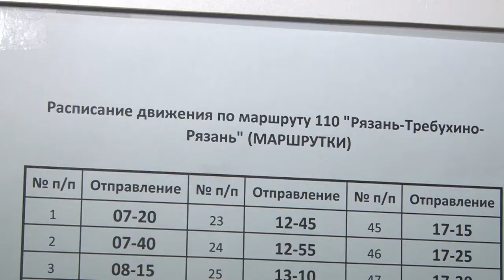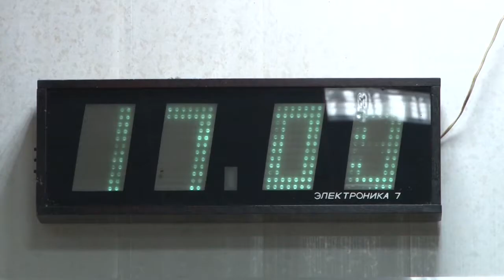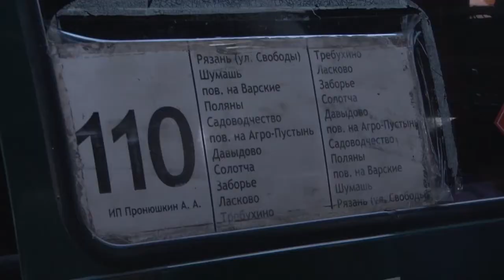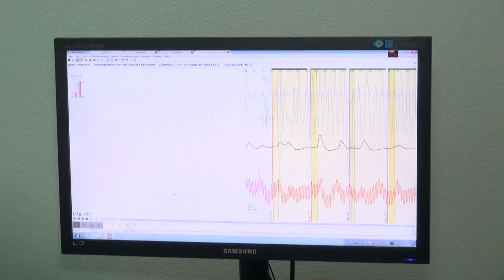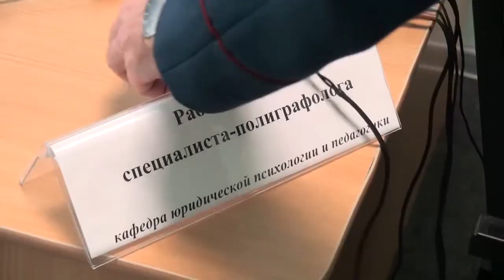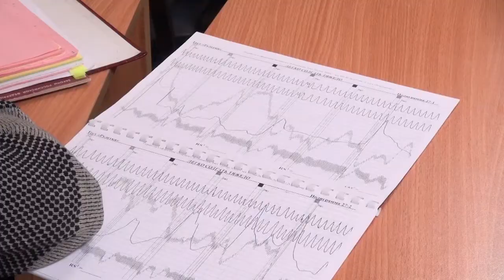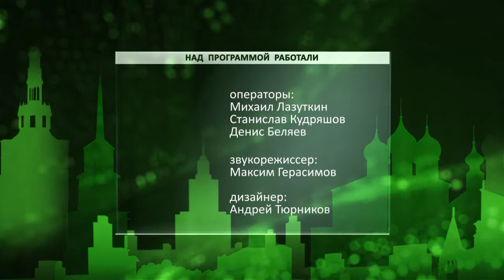День города - новости Рязани 17.10.16